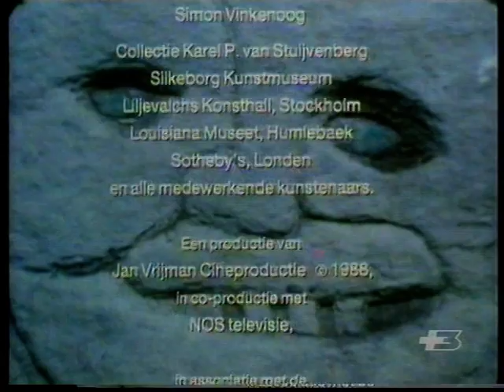Emilia Tadini presenta Kobra (terza parte)